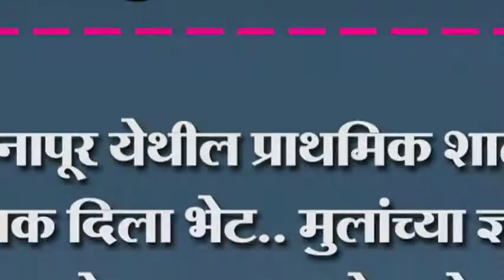लखनापूर येथील प्राथमिक शाळेला संगणक दिला भेट.मुलांच्या ज्ञानात भर पडेल आण्णासाहेब जोल्ले